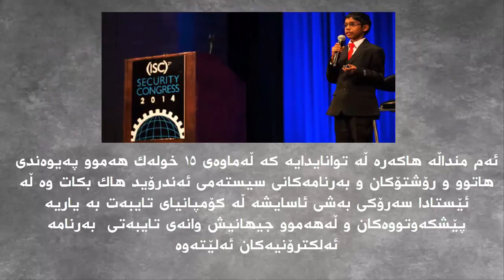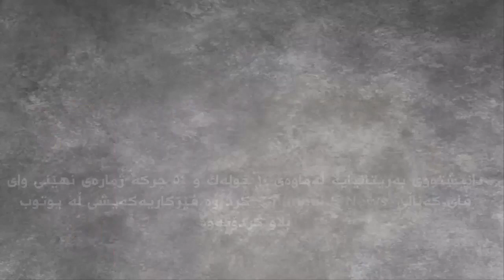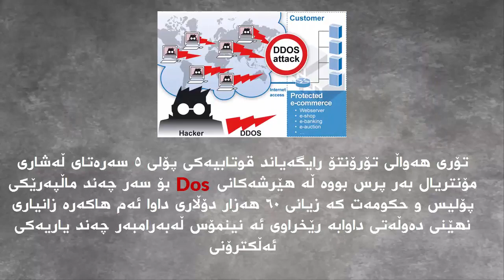منداڵه‌ هاكه‌ره‌كانی جیهان ته‌مه‌نی 5 ساڵه‌ !؟